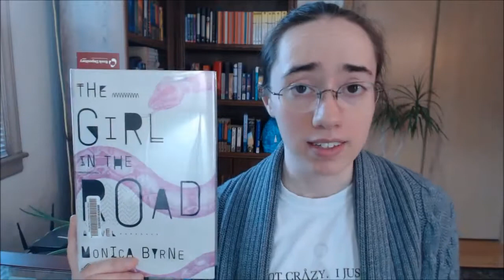Friday Reads | May 15, 2015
Happy Friday and happy reading, everyone!